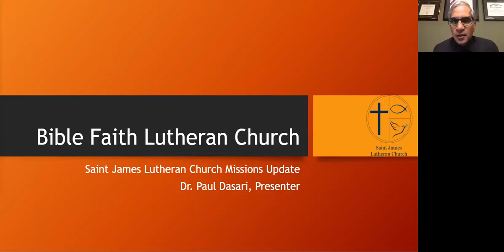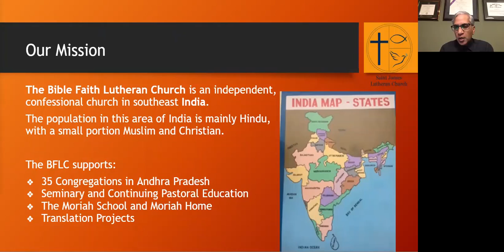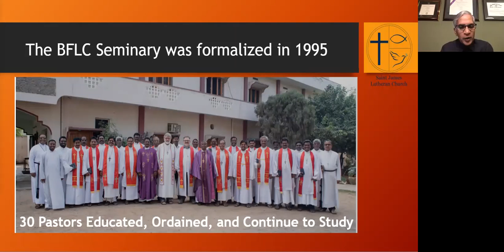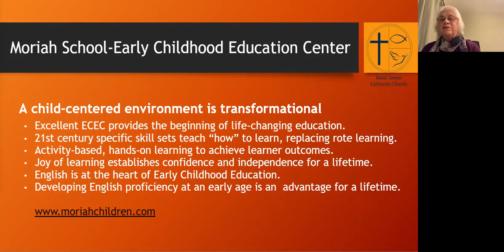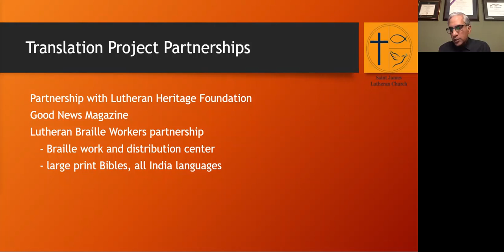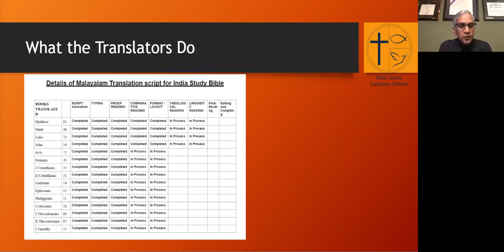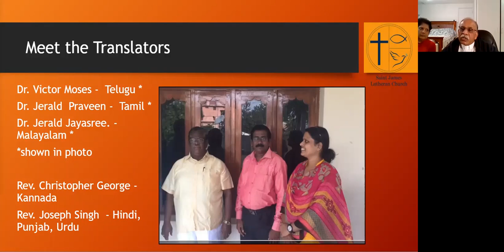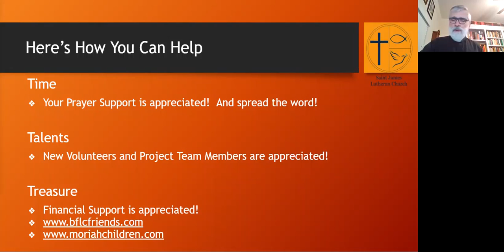Meet A Missionary BFLC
2021
Meet A Missionary Event
Bible Faith Lutheran Church